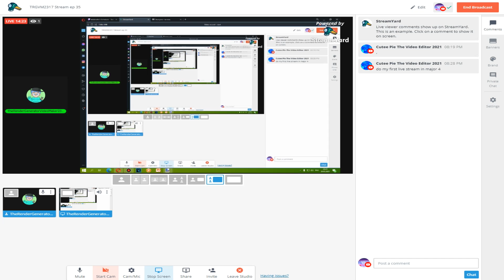join my stream